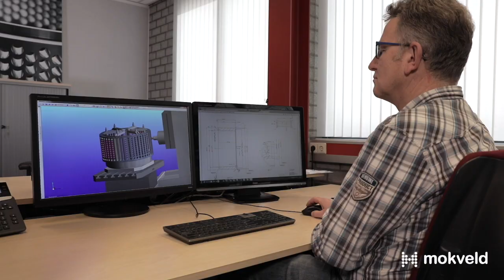Mokveld - Axial on-off valve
Manufacturing a 48" class 900 axial on-off valve for buried service.